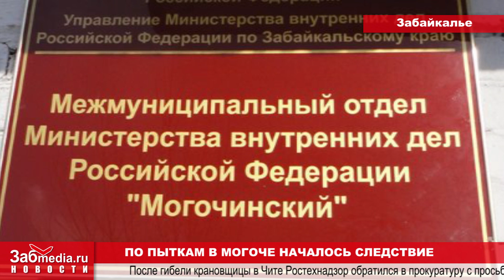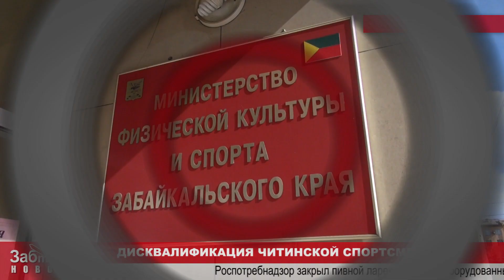ZabMedia 13 04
ВИДЕОНОВОСТИ: Пожары в забайкальских селах, полицейский беспредел в Могоче и дисквалификация штангистки Виктории Достоваловой